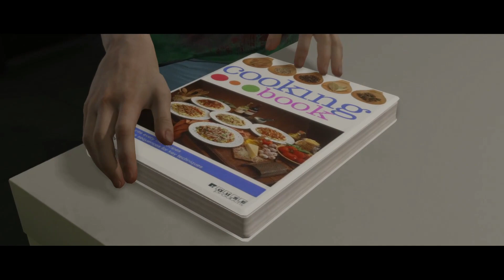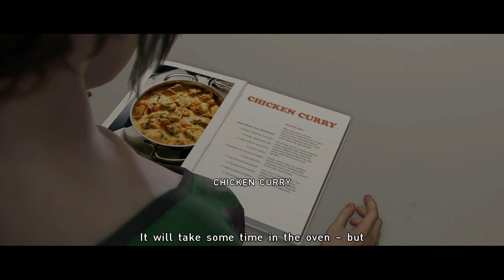The Dinner - Beyond Two Souls Indonesia Part 10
hallo guys, gameplay beyond two souls kali ini jodie tinggal di apartemen baru nya..jodie ada janji dengan agent CIA Ryan untuk makan malam bersama. dan akhir nya jodie makan malam bersama di apartement jodie.